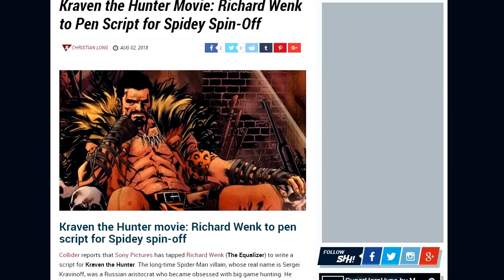Sony Confirms A Kraven the Hunter Movie!!!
Feel free to send any question or topic suggestions to the following;